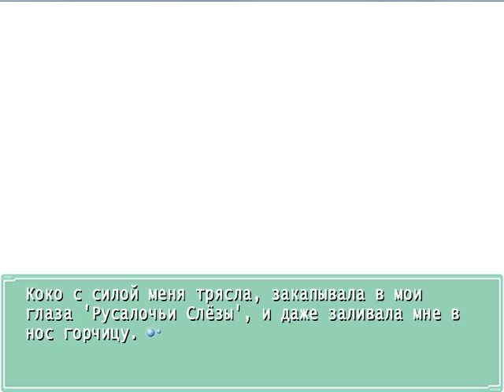Ever 17 The Out of Infinity PlaythroughRUSPart 28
Это прохождение истинной концовки, которую можно получить, предварительно пройдя игру 4 раза.Если вы не играли в это игру, то как можно скорее восполните этот пробел.
Important:RUS SUB

This walkthrough is the true ending which can be obtained after passing game 4 times. If you have not played this game, as soon as possible to fill this gap.